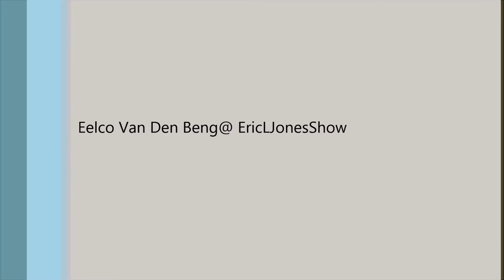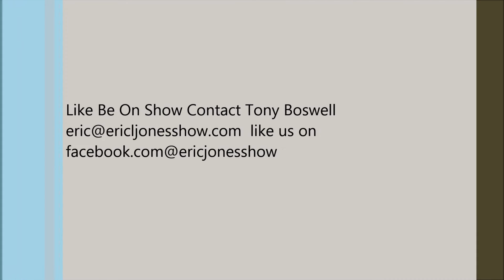Eelco Van den Berg@EricLJonesShow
Eelco Van den Berg Artist Graffiti from  Holland